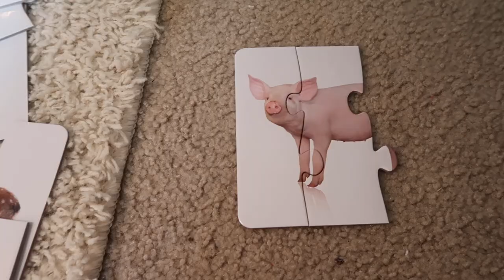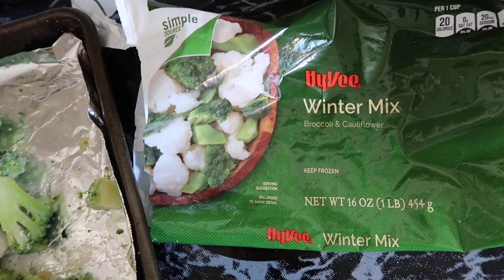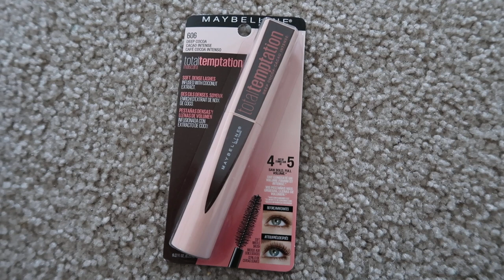TIDYING + HOMEMAKING MOTIVATION // Day in the Life of a Mom of Two Kids // SAHM Mom Quarantine Vlog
A whole day in the life of a stay-at-home mom of two kids, practicing social isolation! In this video, I'm bringing you along for an entire day with us, including our favorite puzzles, a mini Target haul, home decor updates, homemaking tasks, a couple recipes, and more!

If you're new here, welcome! I'm Hannah. I'm a 20-something elementary teacher turned stay-at-home mama. My husband Bjorn and I live in small-town, rural Minnesota with our children, Sophie (age 2.5) and Soren (5 months). I'm passionate about intentional motherhood, marriage, and homemaking. Follow along as we create intentionally joyful moments in the midst of life's hustle! Thanks for joining us - I'm so glad you're here!

Oh Crap Potty Training Book
Go To Sleep, Little Farm Book
Sugar Canister
Sophie's Play Kitchen
Head-To-Tail Animal Puzzles
Food Chopper
(Couldn't find it on their site, but I have seen this pillowcase on sale more than once on Jane.com if you watch for it!)
Threshold Basket
Cetaphil Restoraderm Lotion
My Favorite Dry Shampoo
Real Techniques Makeup Blending Sponge

COMMENT POLICY: This is meant to be a positive, uplifting space. Any comments that are seen as hurtful, rude, unhelpful, or negative will be deleted. Thank you for understanding!